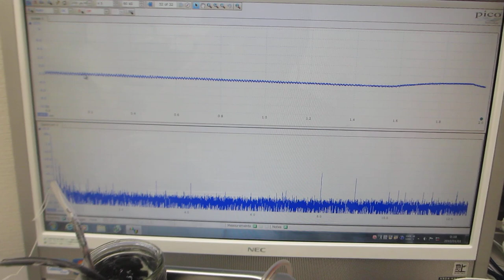超音波プローブを利用した、超音波洗浄器実験（超音波システム研究所）